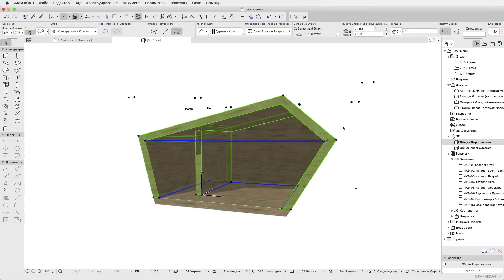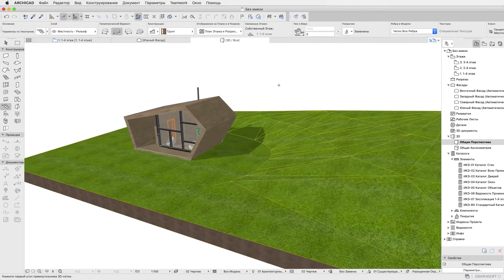Я создал адаптированный ролик о возможностях программы Archicad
I am a motion graphics designer and I like to bring static pictures to life.
Motion graphics, templates editing, logo animatings, video ads, video editings, post productions, cutting, etc -  these are what I'm doing and the most important this is what I like.